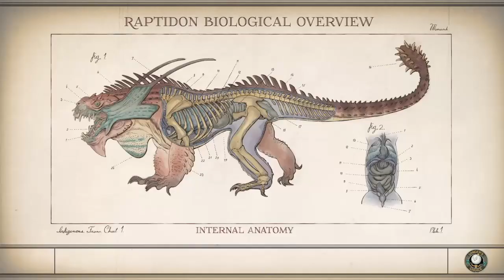Stellar Bay - The Outer Worlds - Part 17